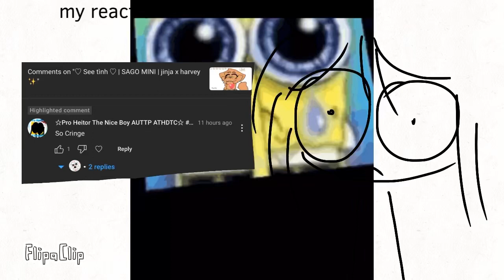Getting hate comments are cool 😎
@urlocallolo one thing do better art,do not use cringe desc
like ratio+ bozo like stfu grow up that joke is outdated anddd one thing idc 😍